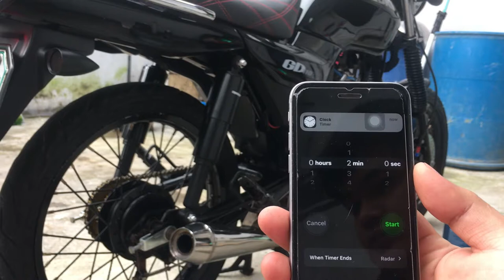BEST MOTORCYCLE OIL||SUZUKI GD110||SHELL ADVANCE AX7||CLASSIC BUILD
GOOD DAY MGA TSONG!! on this vlog ay e.share ko sainyo ang routines ko for changing my motorcycle oil and kung papaano na maintain ang motor kung si "oni"